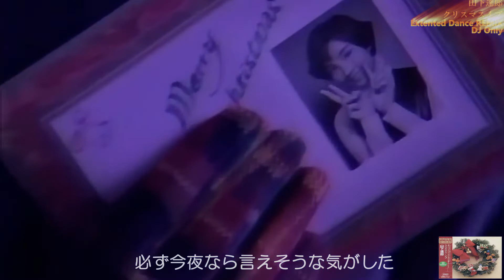山下達郎 / クリスマス イブ Christmas Eve / EXTENDED DANCE REMIX / 歌って踊れる歌詞付き！ｗ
山下達郎 クリスマス・イブ / DANCE REMIX しました！
『クリスマス・イブ』（CHRISTMAS EVE）は、1983年12月14日にALFA MOONから発売された山下達郎通算12作目のシングル。
アルバム『MELODIES』に収録された後にシングル・カットされた楽曲で、
のちに『TREASURES』とオールタイム・ベスト・アルバム『OPUS 〜ALL TIME BEST 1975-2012〜』などのベスト・アルバムにも収録された。
1988年のJR東海のクリスマス・エクスプレスへの起用以降、毎年クリスマスシーズンに売上が伸びており、J-POPシングルとしてギネス世界記録に載る程のロングセラーとなっている。
松任谷由実の「恋人がサンタクロース」と並び[1]、J-POP クリスマス・ソングの定番曲。
山下は自身の方針により原則としてサブスクリプションの解禁を行わないことで知られているが、本楽曲は知名度を考慮し、解禁されている。

クリスマス・エクスプレス（X'mas Express・Xmas Express）とは、
東海旅客鉄道（JR東海）が1989年 - 1992年に展開していた、東海道新幹線のCMシリーズである。国鉄分割民営化で誕生したJR東海の企業CM第1弾として製作された『シンデレラ・エクスプレス』に続き、JR東海は東海道新幹線を主題としたとしたイメージCM（いわゆる「エクスプレス」シリーズ）を展開した。第2作の『アリスのエクスプレス』を挟んで、第3作の『プレイバック・エクスプレス』からは早川和良 (TYO) が演出として参加、以降のシリーズは電通とTYOの制作により制作された。『シンデレラ・エクスプレス』の企画に携わり、以降の「エクスプレス」シリーズにも広報担当として関わったJR東海の坂田一広は、『プレイバック・エクスプレス』以降は「会うのが、いちばん。」をキーワードに据え、新幹線は単なる移動手段ではなくコミュニケーションツールなのだということを社内で再認識したと述べている。
1988年（昭和63年）、CMの製作に携わっていた電通の三浦武彦は、
当時の“時代の気分”が「国全体を包み込む大きな不安」を持っていると感じ、
「こんな夜は、一番大切な人のそばにいて安心したい」とのメッセージに基づき、
12月に放映するCMとして「ホームタウン・エクスプレス」のクリスマス編を制作、
遠距離恋愛のカップルが新幹線でクリスマスに再会を果たすストーリーを描いた。
このCMが放映されると、日本において「恋人同士でクリスマスを過ごす」という新たな文化が生まれるなどの社会現象を巻き起こし、
以後1989年（平成元年）から1992年（平成4年）まで単独のCMシリーズ『クリスマス・エクスプレス』として制作が続けられた。
音楽には山下達郎の「クリスマス・イブ」を採用（この選曲には、早川が強いこだわりを持っていたという）。
同曲は1983年から季節限定シングルとして細々と販売されていたものだったが、本CMをきっかけに知名度が急上昇。
1989年にはオリコンチャートで30週目のランクインで初の1位を獲得し発売から1位獲得までの当時の最長記録（6年6か月）を更新、
1991年1月にミリオンを突破、オリコン週間シングルランキングに35年連続記録でトップ100ランクイン（1987年-2020年）など、ロングヒットとなった。
1992年を最後にJR東海はイメージCMの展開を休止していたが、2000年（平成12年）に「Xmas Express2000」として、この年に限り復活させた。

JR東海CM　クリスマスエクスプレス（シンデレラエクスプレス）を歴代のヒロイン
深津絵里　牧瀬里穂　高橋里奈　溝渕美保　吉本多香美　星野真里　広瀬すず

ウィキペディア引用